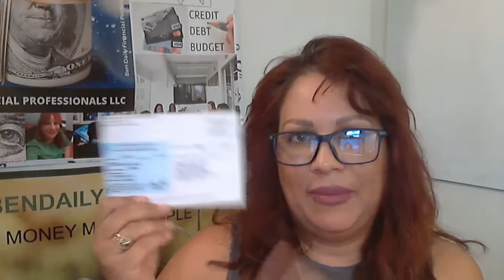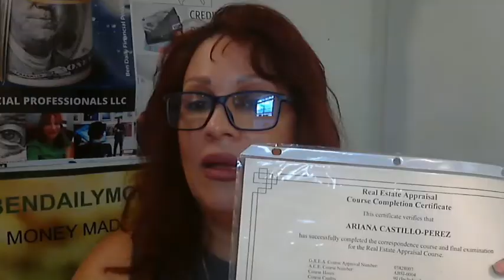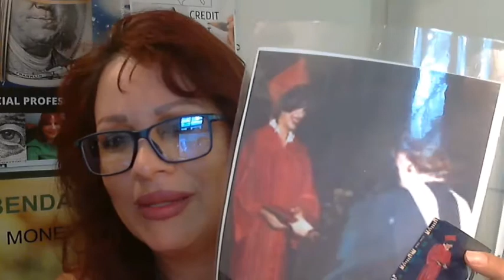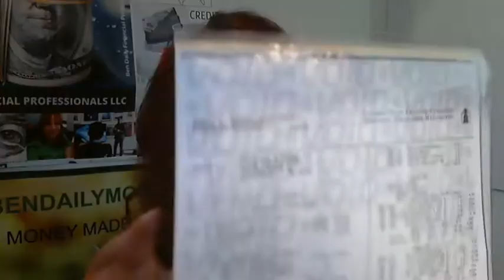Story Time,Real Estate.Contándoles de me? #550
¿Qué me califica para ser un profesional que pueda ayudarte con tus finanzas y tu casa?
Muchos años de experiencia ,educación y Licencias me otorgan la capacidad de poder asesorarte probablemas. Hay un gran problema con  personas que ofrecen malos consejos por no tener suficiente experiencia o saber lo que están haciendo.Compartiré un  poco mas sobre mí. Para darte una guía sobre lo que debes buscar en un profesional.

🔔🔔 Financial Expert Ariana Hunter- Experta Financiera
Text 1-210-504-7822 keyword “SC” if you want to ask a questions or comments